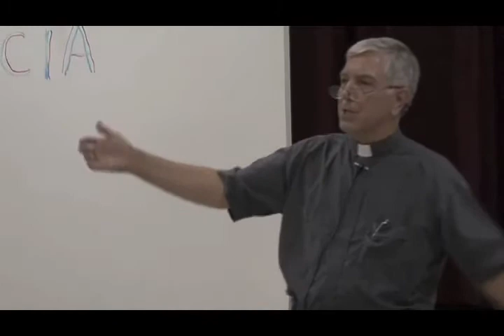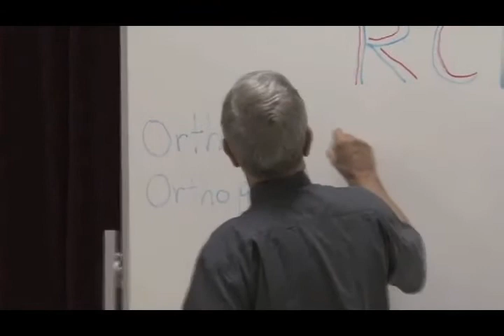RCIA - Why Catholic? - Deacon Mongan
Deacon Patrick Mongan talks about what brought him from being raised as Lutheran, becoming an agnostic as a young adult, and eventually to converting to the Catholic Church, as well as talking about the conversion of early Christians. This was presented on September 9, 2009 to the 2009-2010 RCIA (Rite of Christian Initiation for Adults) students at St Joseph Catholic Church in Macon, GA.